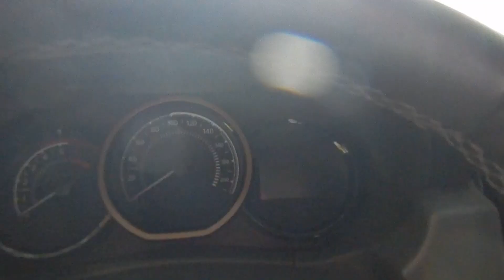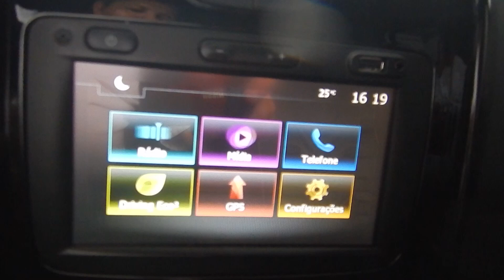Renault Duster Dynamique 2.0 16v Automático (Flex) - 2017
NOVÍSSIMA (BAIXA KM) COM MANUAL E CHAVE RESERVA. OPORTUNIDADE PARA VOCÊ QUE BUSCA UMA SUV COMPACTA DE QUALIDADE. VERSÃO COM ACABAMENTO E ACESSÓRIOS EXCLUSIVOS, MULTIMÍDIA NAV, RODAS ARO 16, CÂMBIO AUTOMÁTICO, FAOIS DE NEBLINA E RACK DE TETO.